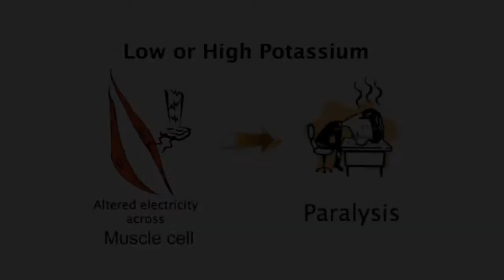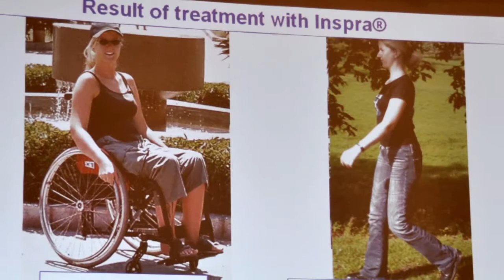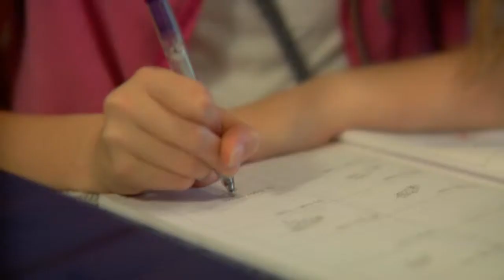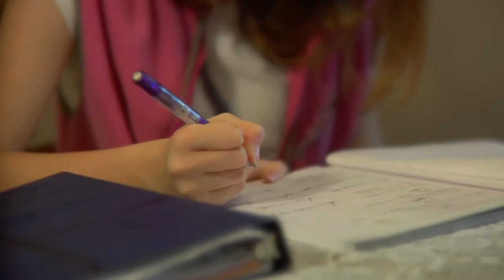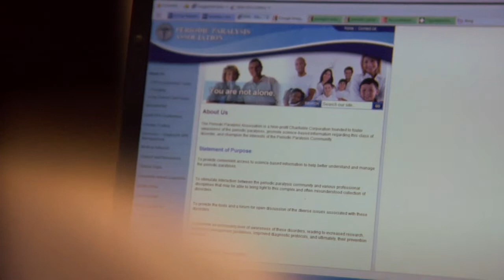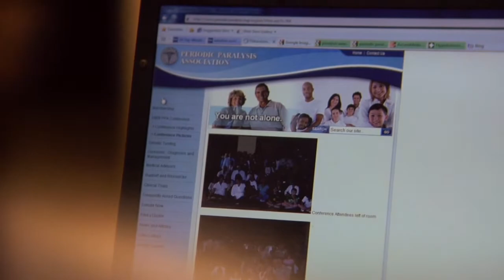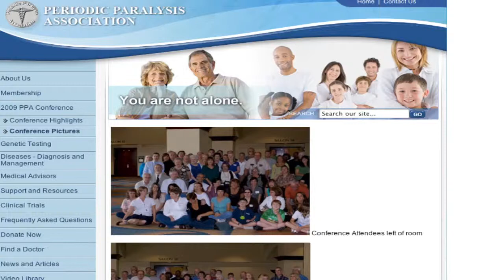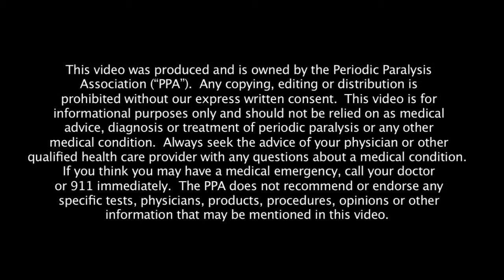PPA Promo | Orlando Video Production | Video Producer Director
This is a video I produced and directed for the Periodic Paralysis Association. Shot in 5 locations across the nation.